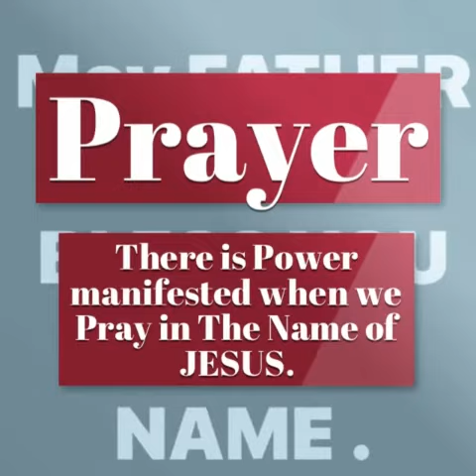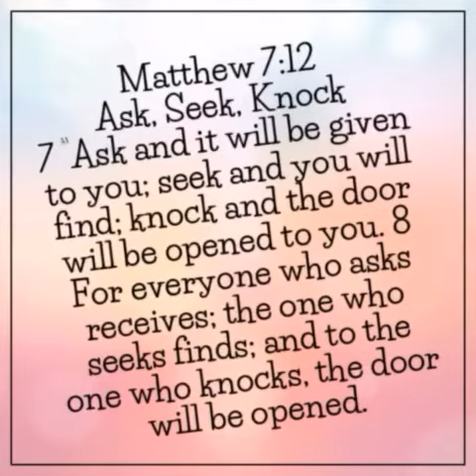Saturday Morning Prayer Meetings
JIWHC
PRAYER MEETING
SATURDAYS AT 9:15 am
3228 Southern Suite 203C